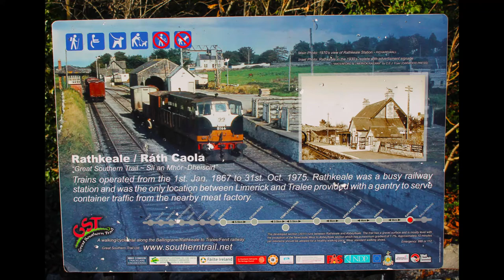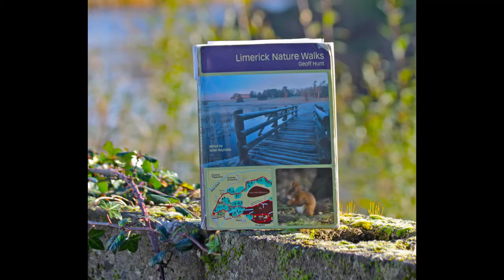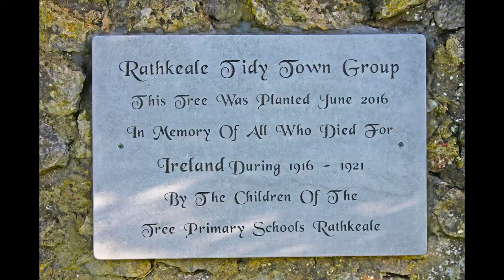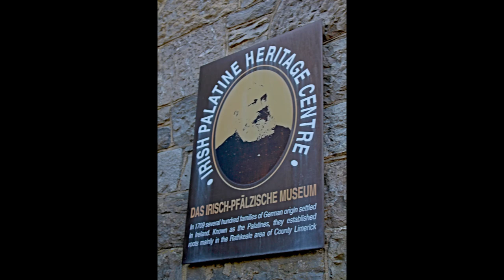Rathkeale,Co.Limerick. The Great Southern Trail Greenway.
Rathkeale in County Limerick.
The  Great Southern Trail Greenway begins here where the old railway station was and is well worth a visit to walk,jog or cycle.The Matrix Castle way is listed in Geoff Hunts book Limerick Nature Trails with views of the River Deel,Wildlife and Fauna ,the Matrix castle can be seen across the river and is on private property.Photos of the town of Rathkeale.